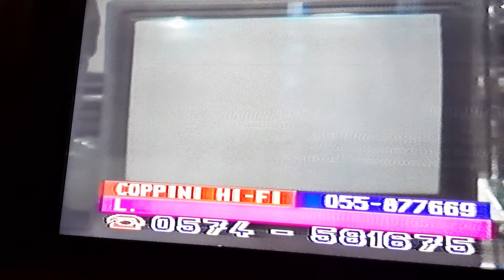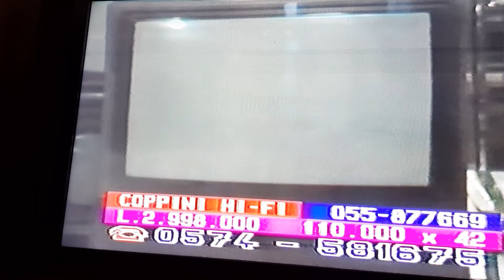Coppini piero 1985 ( teleitalia ) prato